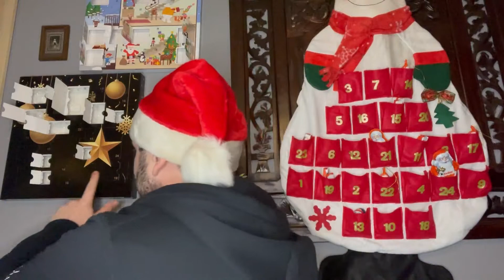Adventskalender öffnen Tag 11/24 Lindt & Sprüngli Adventsüberraschungen Adventskalender X-Mas Time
Ein Adventskalender (in Österreich Adventkalender) gehört seit dem 19. Jahrhundert zum christlichen Brauchtum in der Zeit des Advents. Der Kalender ist in verschiedenen Formen und Ausprägungen verbreitet, zeigt jedoch in der Regel die verbleibenden Tage bis Weihnachten an.

Adventskalender zählen entweder in Bezug auf das Kirchenjahr oder auf den bürgerlichen Kalender. Adventskalender, die sich auf das Kirchenjahr beziehen, umfassen den ganzen Advent (der erste Adventssonntag kann zwischen den 27. November und den 3. Dezember fallen) bis Weihnachten oder Heilige Drei Könige, während kalendarische Adventskalender am 1. Dezember beginnen und am 24. Dezember, dem Heiligen Abend, enden. Adventskalender sollen, ähnlich wie der Adventskranz, die Wartezeit bis zum Weihnachtsfest verkürzen und die Vorfreude steigern.

Ursprünglich aus einer lutherischen Sitte Deutschlands stammend, gehören Adventskalender heute in christlich geprägten Ländern zur Vorbereitung auf das Fest der Geburt Jesu Christi.

Im deutschsprachigen Raum haben vor allem Kinder einen Adventskalender. Gleichwohl gibt es auch solche, die eher für Erwachsene angelegt sind. Im Handel weit verbreitet sind Kalender, die mit weihnachtlichen Motiven bedruckt sind und an denen sich kleine Türen öffnen lassen, hinter denen sich Bilder, Sprüche, Süßigkeiten oder andere Überraschungen befinden. Ebenso werden selbstgebastelte Kalender verwendet, denen oft ein ähnliches Prinzip zugrunde liegt.

(Quelle:Wikipedia)

pduesp